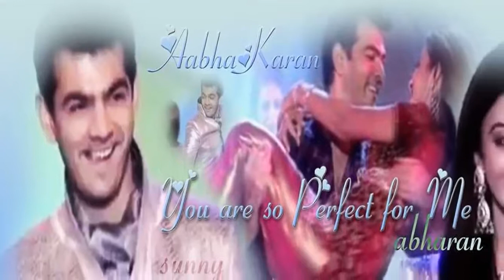Tum mere kaun ho | Karan Abha Song | Yaha me ghar ghar Kheli Song | Romantic Song | Happy Hours Song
Tum Mere Koun Ho - LYRICS (Happy (Male) version) › forum › topic
Kaho na Kaun Ho, Tum Mere Kaun Ho, Bata do Kaun Ho, Tum Mere Kaun Ho..! Achhe lage teri sari batein hai kyun.. Hote Hote Tu bhi pyara ho gaya, Kabhi tera Batonn ...
Tum mere kaun ho ! | Yahan Main Ghar Ghar Kheli
3 May 2019
Today's Tum Mere Kaun Ho Version - India Forums

THE SONGS IN YMGGK... | Yahan Main Ghar Ghar Kheli

Tum Mere Koun Ho | Yahan Main Ghar Ghar Kheli

tum mere kaun ho song lyrics
tum mere kaun ho english meaning
tum mere kaun ho ringtone
tum mere kon ho novel
tum kaun ho
yahan main ghar kheli episode 1
yahan main ghar ghar kheli episode 10
jahan main ghar ghar kheli